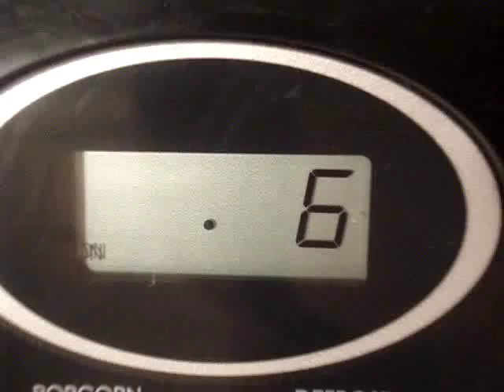Swallow the corn dog whole